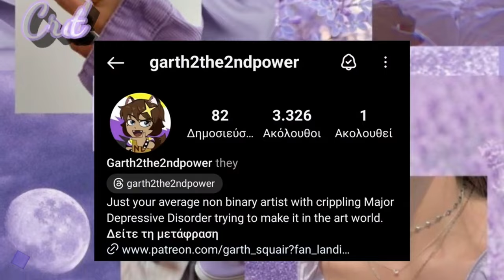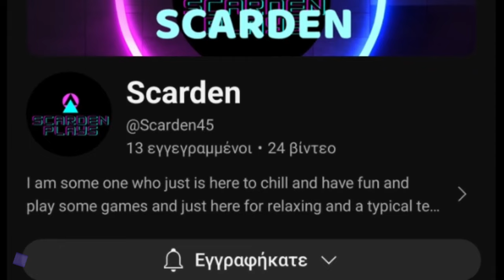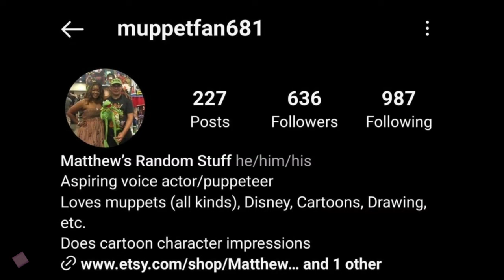💗BEST💗 THE OWL HOUSE COMIC DUB MIX ✨️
BACKGROUND MUSIC